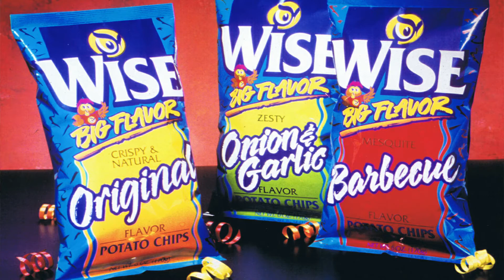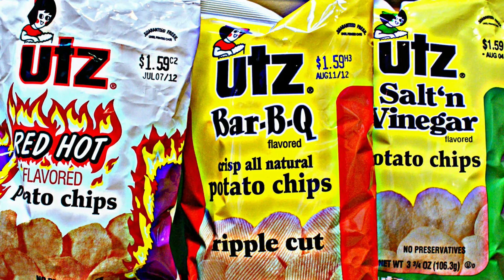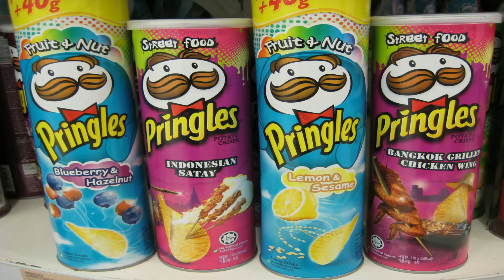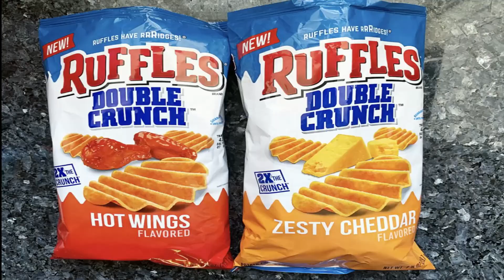TOP 10 Best Potato Chips Brands in the World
Potato chips are considered one of the most favorite snacks all over the world. The concept of snack food was first introduced in 1853. After the manufacturing of potato chip Company in 1950, it was produced in large scale for home consumption. After this, many potato chips manufacturer’s was selling potato chips in huge profits. PepsiCo incorporation introduced the largest food snack brand i.e. Frito- Lay having the highest market sales. Frito-Lay famous brand snacks are Lays potato chips, Doritos; Cheetos flavored snacks, Fritos corn chips, Ruffle chips, etc